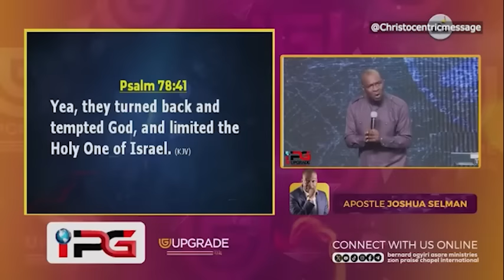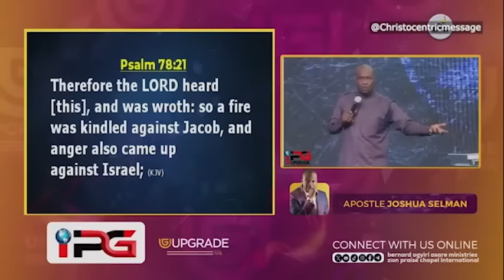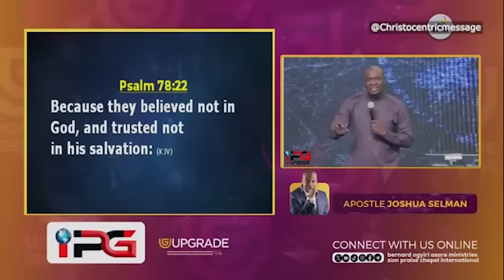SIGNS YOU'RE PREPARED TO WALK WITH THE HOLY SPIRIT TO TRANSFORM - APOSTLE JOSHUA SELMAN